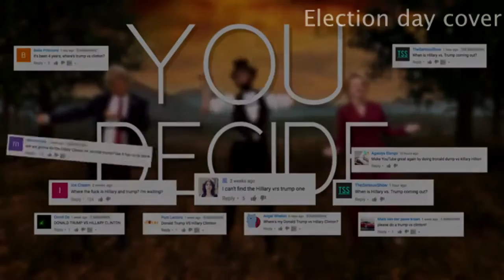[ELECTION DAY COVER] Donald Trump vs Hillary Clinton